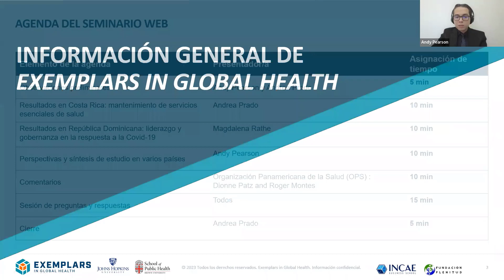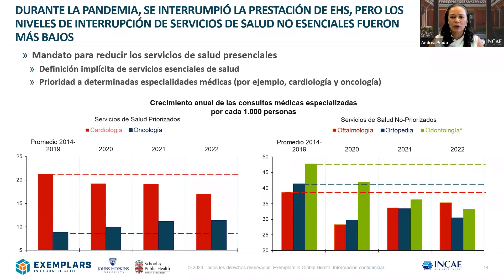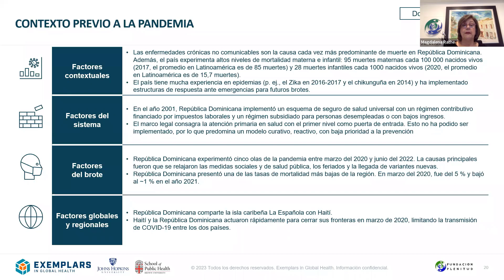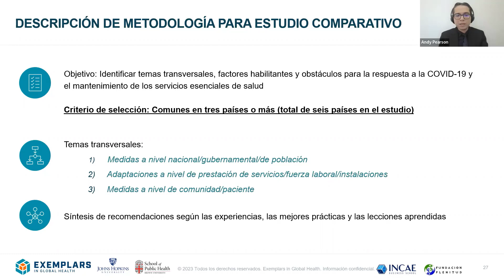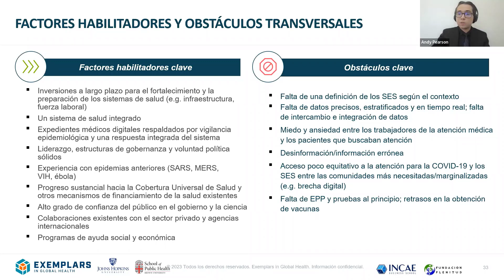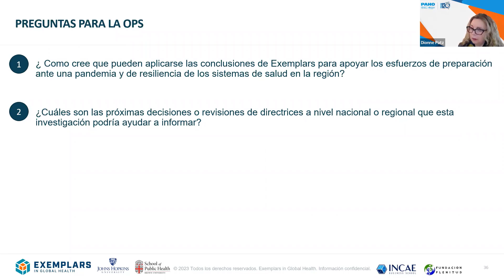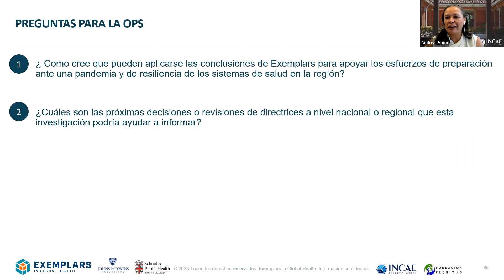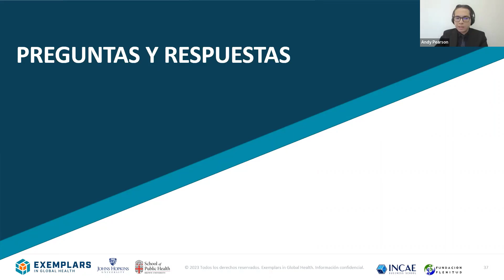Servicios Esenciales de Salud durante la emergencia de COVID 19.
“Servicios Esenciales de Salud durante la Emergencia de COVID 19: Estrategias para una respuesta resiliente del Sistema de Salud”.

2 de marzo. Durante el webinar, la Profesora de INCAE Business School Andrea Prado, junto con la directora de la Fundación Plenitud, la Dr. Magdalena Rathe discutieron los principales aprendizajes de la respuesta para el mantenimiento de los servicios esenciales en salud de Costa Rica y República Dominicana.